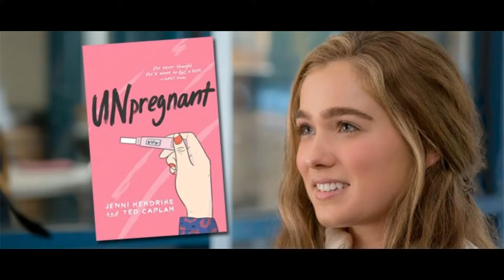Episode 027 - Video Game Antagonist FEAT Paul (W.S) Anderson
Ahoy Pineheads!

We are back with a brand new episode!

This time our Big Pineapple is all about The Biggest Baddies in Videos Game history (according to us)! Us being Mr P, Tony The Pony and our very special guest Mr Paul (W.S) Anderson himself! A man of many different talents including game design and super secret spy plus directing them shit films I guess.

Our Small and hairy pineapples are all intact and ready to squirt at you with the latest news and gossip around the slime pool they call entertainment!

Oh yeah, f**ck you Seaton!